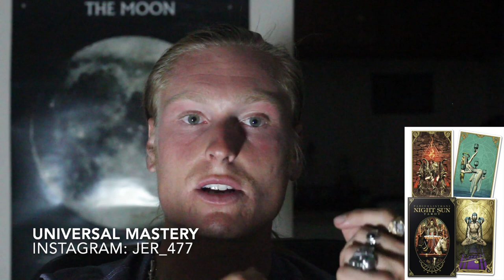Worshiping Spirits (How Far Is Too Far) | Universal Mastery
Worshiping Spirits (How Far Is Too Far)
UNIVERSAL MASTERY

S/O TOP TIER MEMBERS- Rafael Montalvo, Stephan Stratton, Christopher Zentner, Savage Gaming, Vi Cosmic Leviathan, Ty Nimmo, Mystiqu_Che, Felix, Dark Flower, Kayla Mavrakis, Jgawarecki, Ivona Novakovic, Ellen Boston, Alias1983, Napaht Na, Rogelio, Setting The Tone & Bradley Jefferson.

* 1 On 1 Video Call (30min) (Conversations / Answering Questions Related To The Occult & Kabbalah) $60